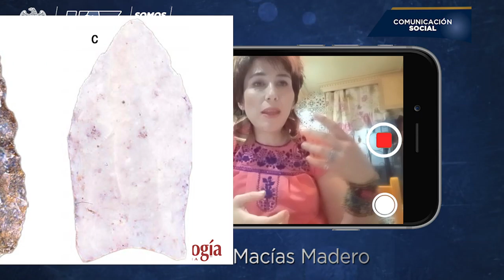La mujer en la Arqueología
Adriana Macías docente de la UA de Arqueología nos habla del papel de la mujer desde la Arqueología